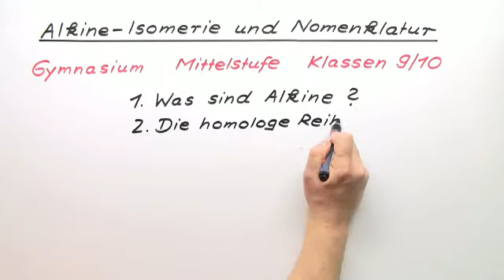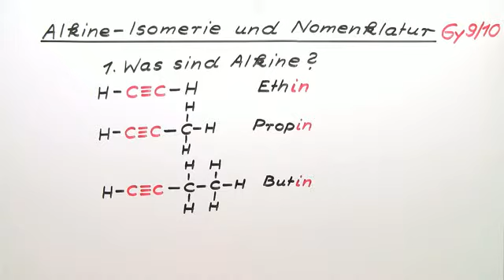Die Alkine - Isomerie und Nomenklatur (9/10) | Chemie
Das komplette Chemie-Video zum Thema Alkine - Isomerie und Nomenklatur (9/10) findest du

Inhalt:
"Alkine Isomerie"
"Alkine Nomenklatur"
homologe reihe der alkane
nomenklatur alkane beispiele
alkine nomenklatur übung
isomerie alkene

Dieses Chemie-Video zum Thema Alkine gehört zum Themengebiet "Organische Verbindungen – Eigenschaften und Reaktionen".